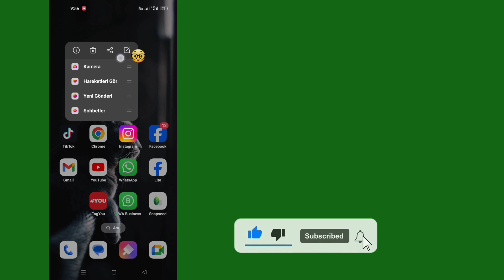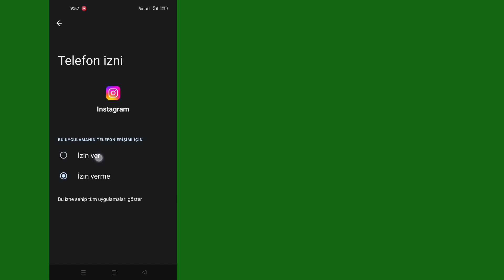Instagram'ın android akışını yenileyememesi nasıl düzeltilir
Instagram'ın android akışını yenileyememesi nasıl düzeltilir |  Instagram feed'i yenileyemiyor sorunu çözüldü